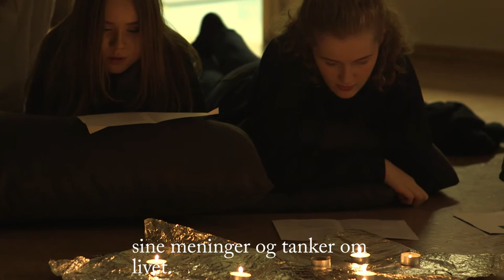Konfirmant 2017 Video 1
Konfirmasjonstiden - en viktig tid i livet ditt, og et viktig valg. Bli konfirmant i kirken!